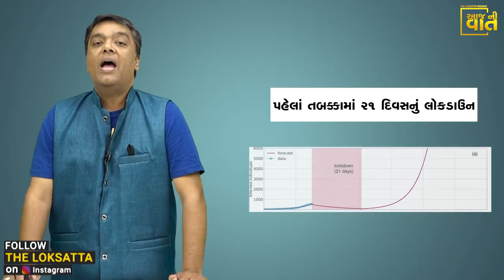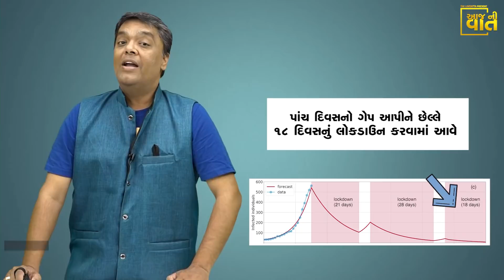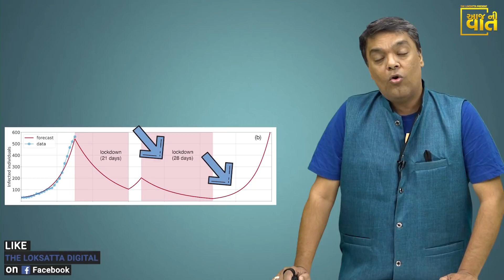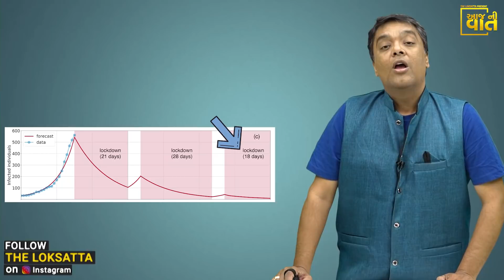Is India's 21-day lockdown enough to stop coronavirus chain? : Cambridge University | COVID-19